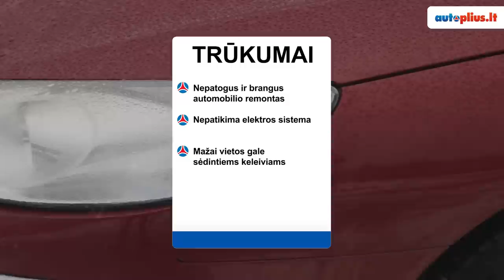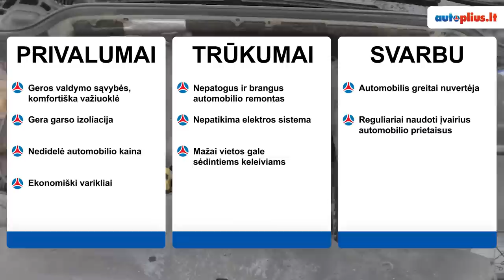Peugeot 407 (2003-2010) - Autoplius.lt automobilio apžvalga